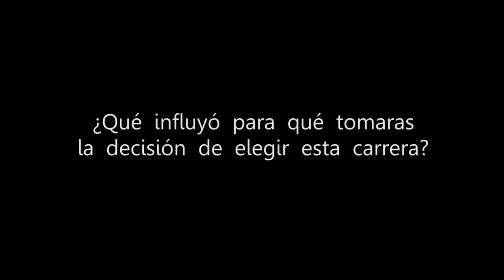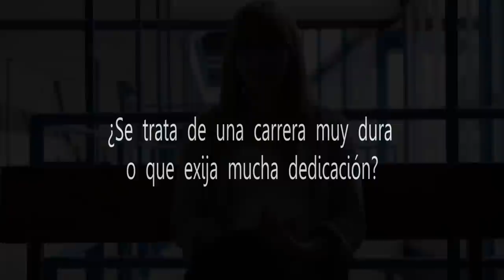El reto de estudiar Medicina en España. Entrevista.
Entrevista a Cristina Fuentes, estudiante de 1ro de Medicina en la Universidad de Lleida. Realizada para el blog para la asignatura de Producción Periodística (2º Periodismo-Universidad de Sevilla).